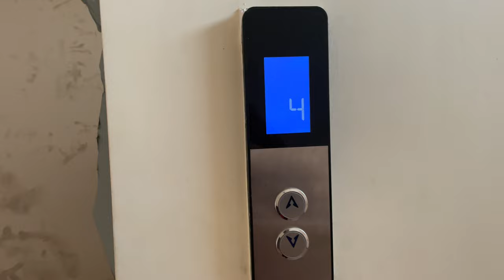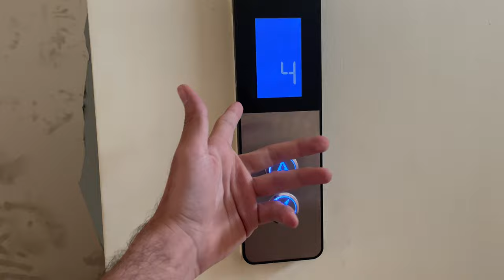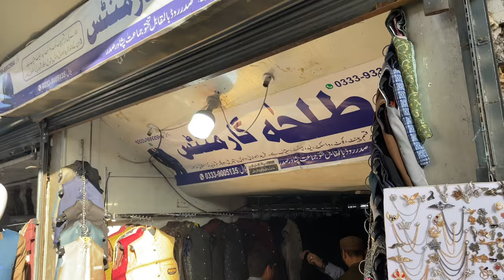bought glasses🤓😅||sadar bazar||urdu vlog||peshawar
I went shopping at Sadar Bazar in Peshawar. I bought blue cut glasses for mobile phones and other items. I found good deals and had a fun time.